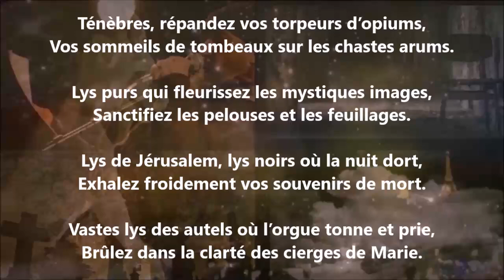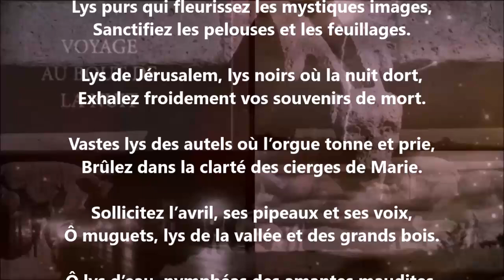La Madone aux lys - Renée Vivien lu par Yvon Jean